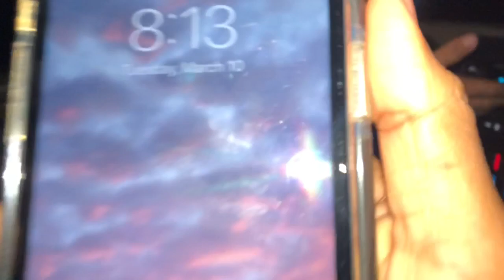Kid crashes on huge jump(*funny*)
My friend tried to jump a 23 foot jump and got destroyed!!